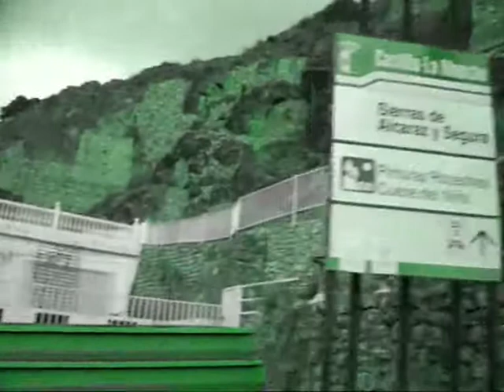MUNERA-CONDUCTORES DE MI PUEBLO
Video dedicado a todos los conductores que pasan muchas horas al volante de camiones  y autocares ,y uno en especial que es un admirador de los videos que suelo poner que es "Alberto" SALUDOS!! Para todo el colectivo.Enrique